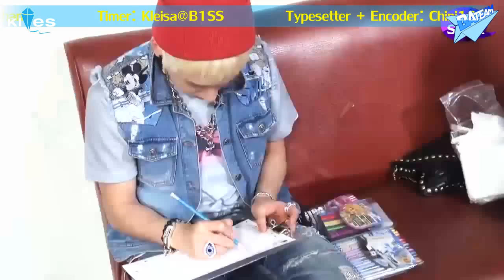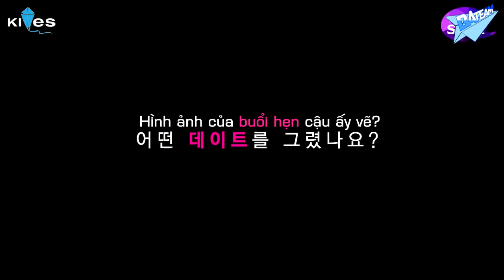[Vietsub] 120719 TheSTAR Idol drawing contest - Baro cut